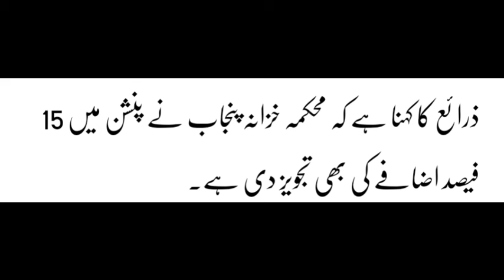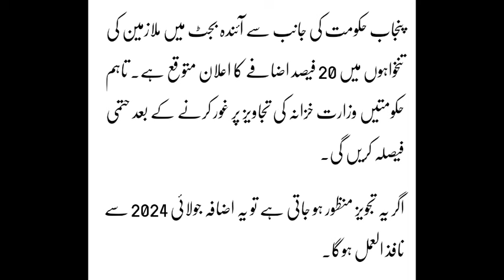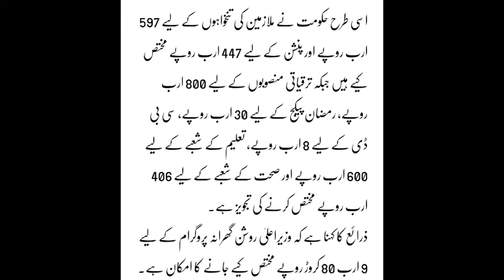Increase In Salary and Pension form July